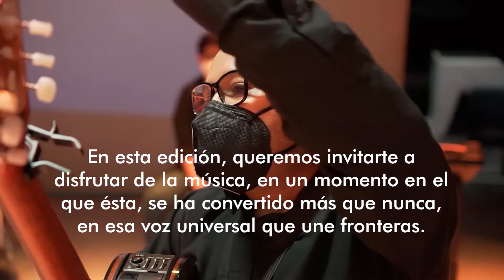Concierto 10 Voces Modelo 2021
Después de mucho tiempo regresamos a nuestro teatro, con todas las medidas, para escuchar una nueva edición del concierto de las 10 Voces Modelo; disfrutamos una excelente noche 🙌🏽 ¡Estamos sorprendidos del talento de las y los alumnos que participaron!

Agradecemos mucho a todas las personas que acudieron, pues con su asistencia aportaron para hacer un donativo a la fundación "El hombre sobre la tierra" y las unidades hospitalarias de nuestra Escuela de la Salud 🏥
Que siempre fomentemos los espacios culturales y artísticos que son tan necesarios para el desarrollo integral de las personas. Gracias, Coordinación de Cultura, por hacer esto posible.